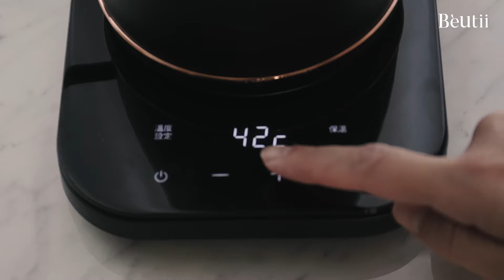真正的控溫就是做到讓你 1° 1° 調🍵🍵YAMAZEN 玩美溫控手沖壺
不要控制我！
Beutii 跟你一樣不喜歡被控制，選品只選漂亮的！
這台 YAMAZEN 玩美溫控手沖壺可以讓你 1 度 1 度自由調整
還有預設 6 段溫度調節，快速滿足你沖茶泡奶煮咖啡的需要
2 分鐘就可以 100°C 快速煮沸
還有 60 分鐘恆溫保溫設定、0.8L 超大容量